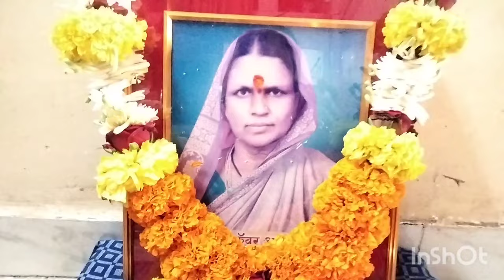अविधवा नवमी कशी करावी नवमी श्राद्ध कसे करावे संपूर्ण माहिती|avidhava navami in marathi| Aai navami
अविधवा नवमी श्राद्ध कधी आहे | अविधवा नवमी २०२४ | avidhava navami 2024 | Aai navami 2024 | आयो नवमी
pitru paksha 2024 kab se hai,पितृपक्ष 2024
shradha paksh 2024 date
pitru paksha 2024 start date
pitru paksha 2024 date
sarwpitru amavasya 2024
shradha kab se shuru hai 2024
पितृपक्ष 2024 कब समाप्त होगा
pitru paksh 2024
पितृपक्ष कब शुरू है 2024
श्राद्ध पक्ष 2024
sharad 2024 starting date
pitru paksha 2024 tithi
2024 pitru paksha
sharad kab se shuru hai 2024
pitra paksha 2024 start date
when is pitru paksha 2024

pitru paksha seva marathi, Pitru, Pitru Paksha 2024, पितृपक्ष २०२४, पितृपक्ष 2024, tarpan vidhi in marathi, pitru paksha upay in marathi, Pitru Paksha Date 2024, Pitru Paksha meaning, How to do Pitru Paksha puja at home, पितृपक्ष मराठी माहिती, pitru paksha 2024 start date and time, shraddha tithi 2024, pitru paksha tithi, pitrupaksh, when is pitru paksha starting, pitru paksha rules, pitru paksha niyam, pitru pakshat kay karave in marathi, guru parivar, swami samarth

अविधवा नवमी,अविधवा नवमी 2024, अविधवा नवमी
करावी,अविधवा नवमी म्हणजे काय, अविधवा नवमी in
english,अविधवा नवमी श्राद्ध२०२३ avidhava navami,avidhava navami in marathi,avidhava
navami 2023,avidhava navami vidhi in
marathi,avidhava navami 2024,avidhva
pitru paksha shraddha 2023 pitru paksha 2024 pitru dosh pitru paksha,pitru paksha 2024, pitru paksha